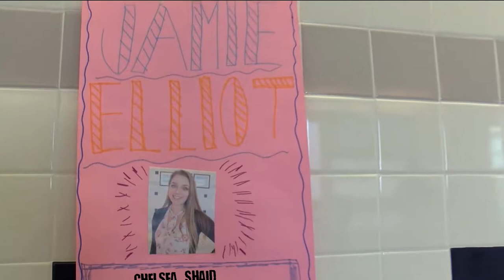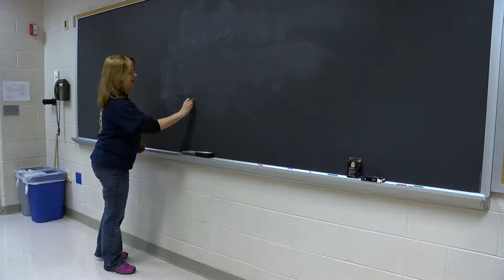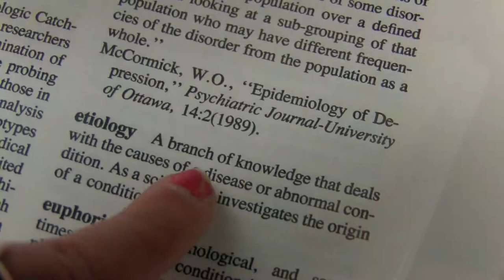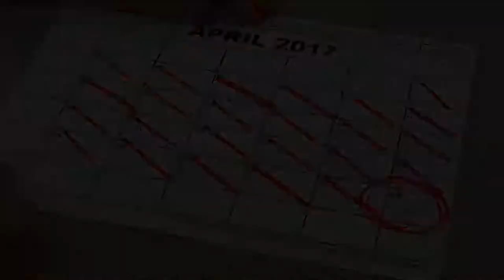Perfect Mess 10 Day Film Challenge